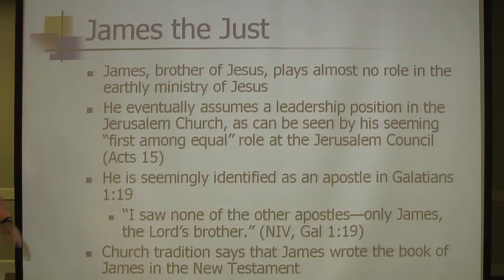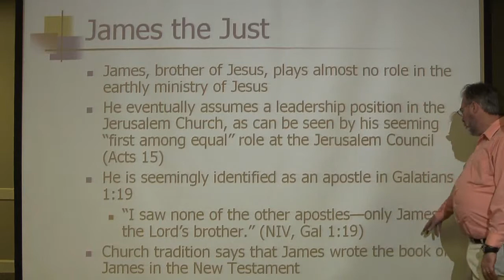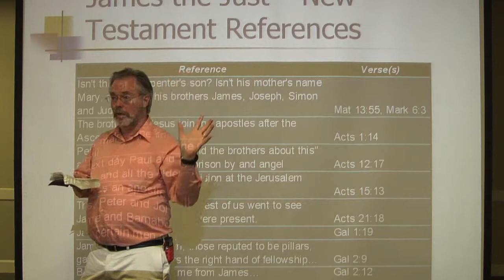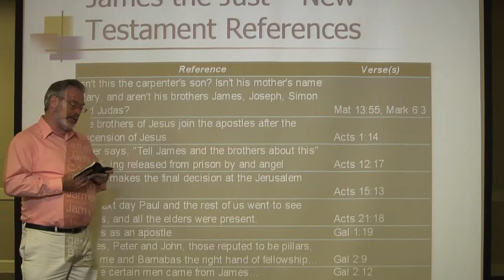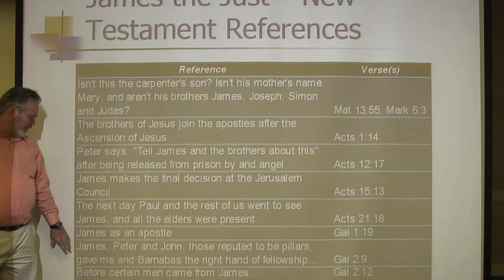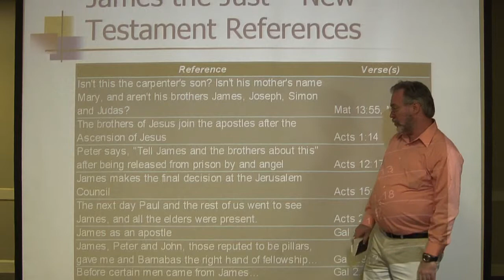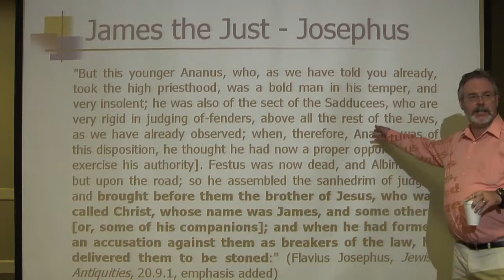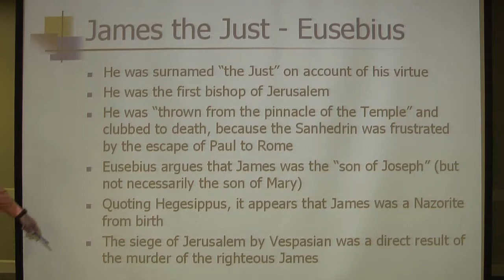James the Just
This is an extract from the course "Meet the Apostles - Part Two". It examines James the Just, the brother of Jesus and head of the early church in Jerusalem.

To purchase the accompanying book "Meet the Apostles: Biblical and Legendary Accounts",